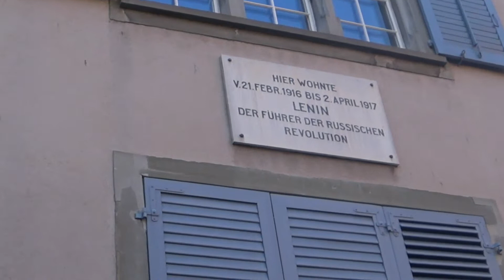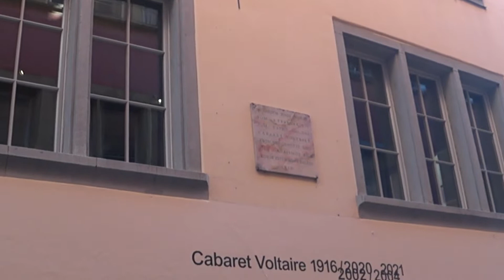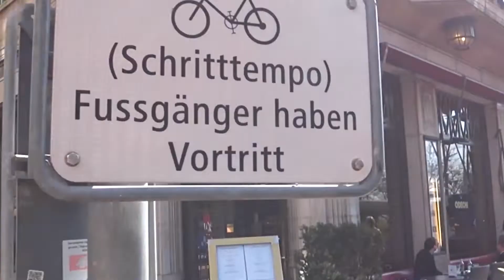"С Коммунистическим приветом из Цюриха!" (Ленин)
Спустя ровно 105 лет 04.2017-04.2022 по Ленинским местам в Цюрихе.
А Ильич то не дурак...